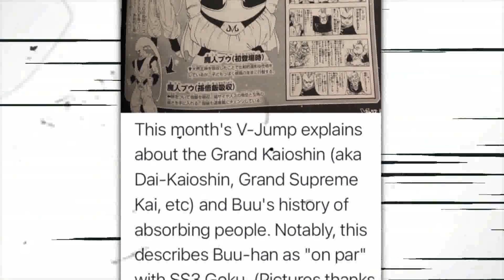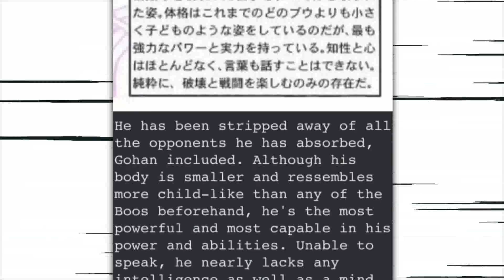Buuhan Vs Kid Buu | THE HONEST TRUTH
Salutations everyone! I hope you enjoyed another power scaling video!